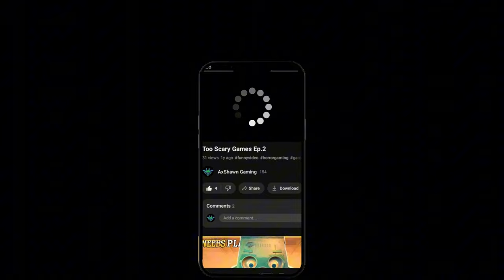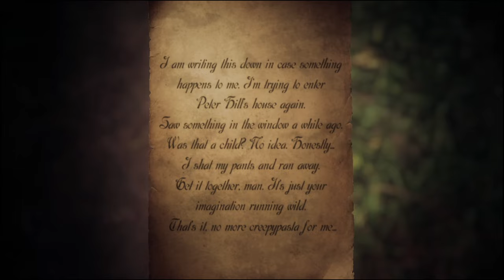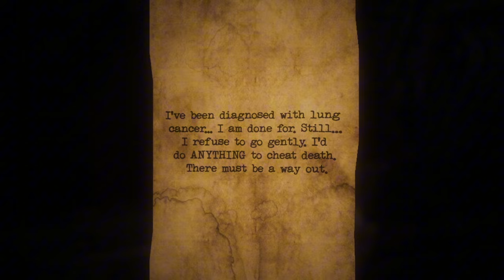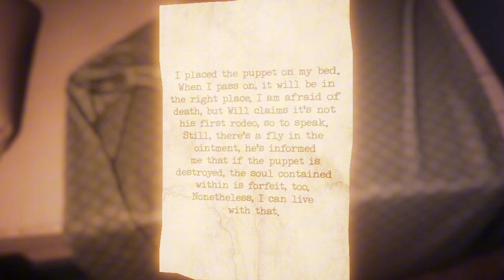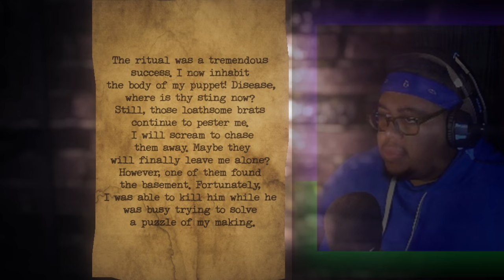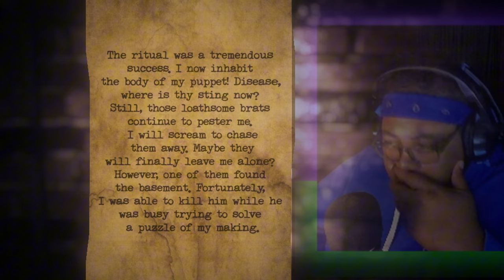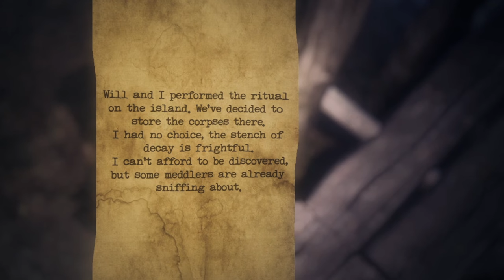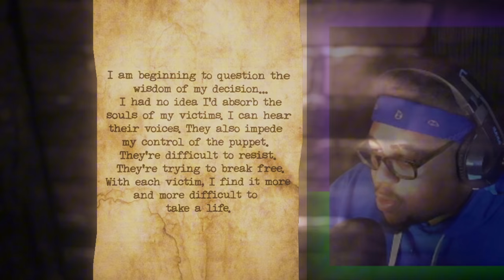I recognize you, but I'm not afraid of ...TooScaryGames #5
Let's play two puppet themed indie horror games